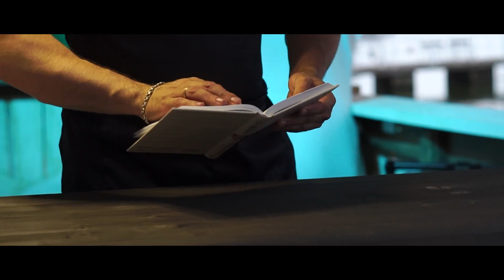Видео от Доставка Суши Роллы ХОТЭЙ г Димитровград